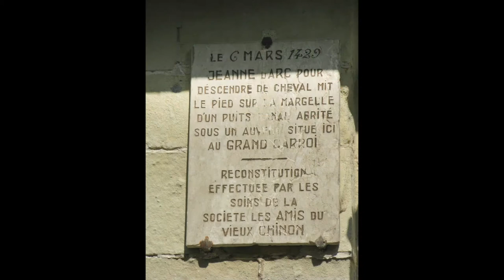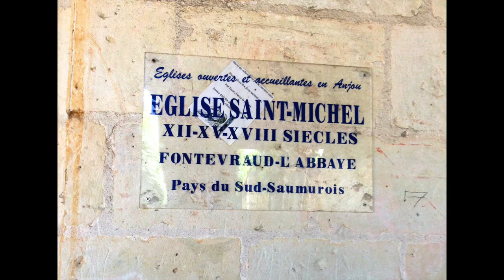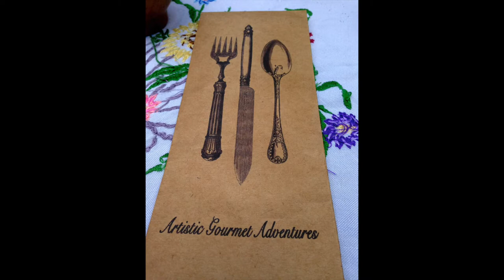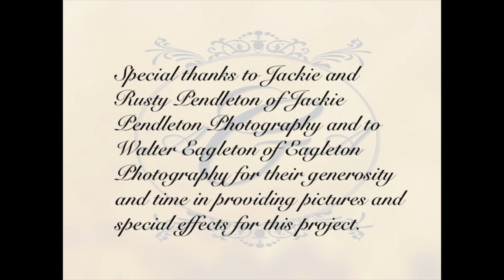AGA HD wo Music